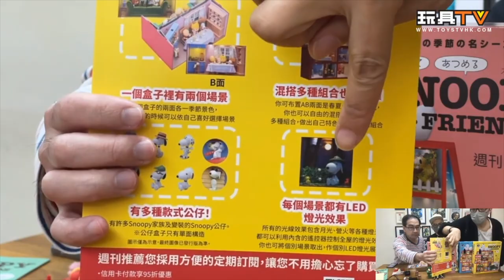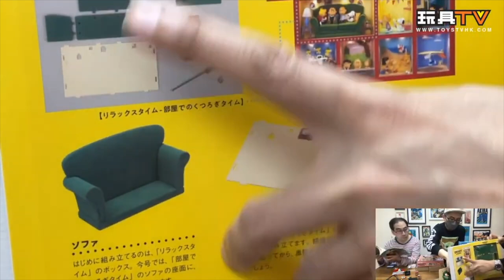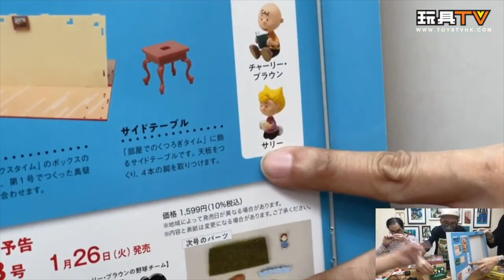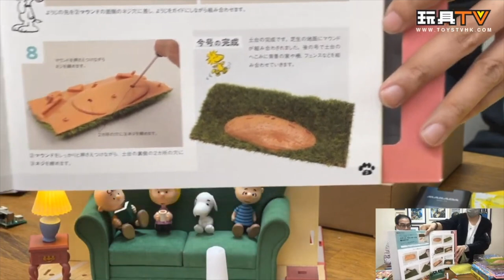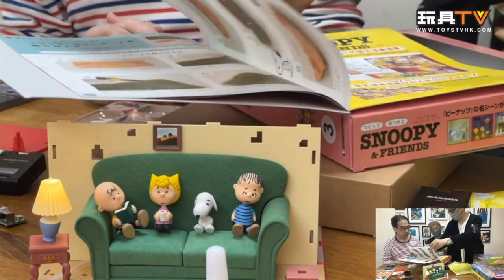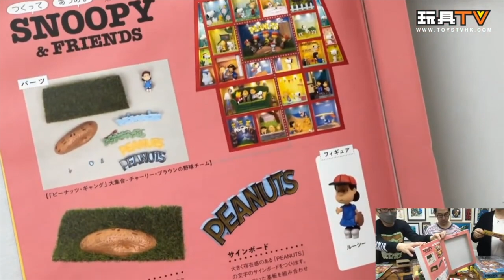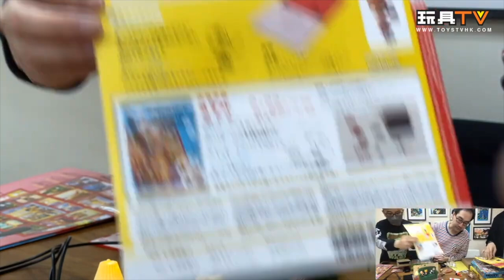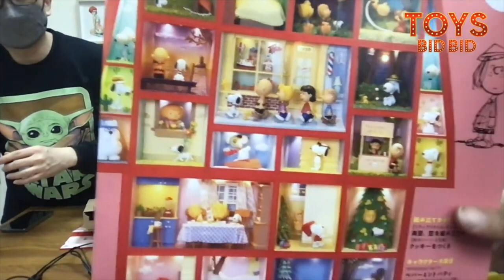「爆玩具」Snoopy & Friends 小屋模型「Snoopy & Friends」 史諾比著名漫畫場景以及人氣公仔大集合 by STK Workshop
即時購買: STK Workshop Online Shop  訂多定少由你安排!